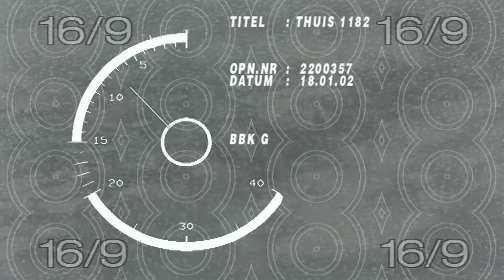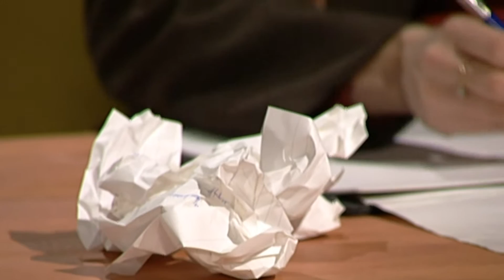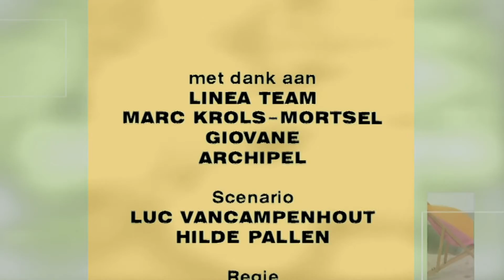Thuis seizoen 7 aflevering 1182